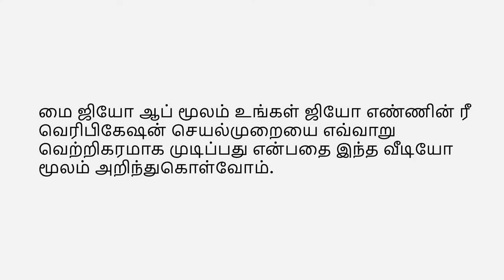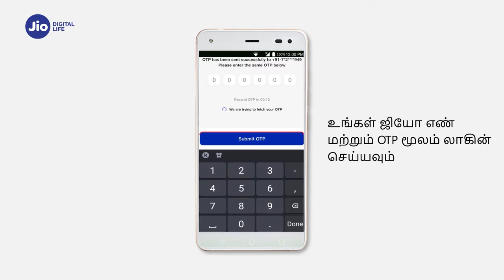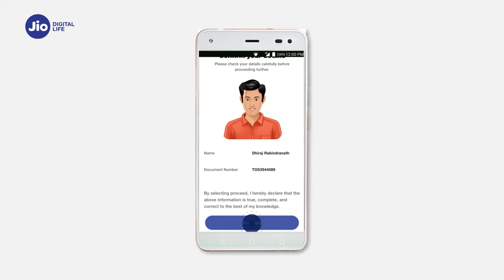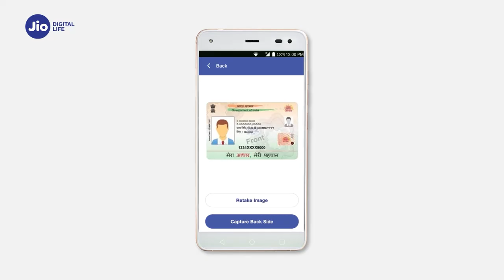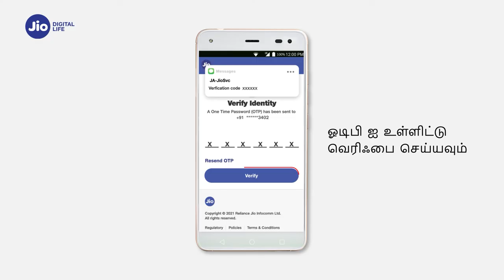How To Re-Verify Your Jio Number With MyJio App (Tamil)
In this video, you will learn how to re-verify your phone number with the MyJio app in Tamil. As per the Government of India, re-verification of your mobile number is important in order to avoid disconnection of services. You can follow the exact steps demonstrated in this video to successfully re-verify your Jio number through the MyJio app.

Mukesh Ambani, the owner of Reliance Industries Limited, announced Jio's 4G services in June 2015. And since then, Jio has come a long way. In Oct 2022, Jio began rolling out 5G services in select cities in India. Currently, Jio users who receive the Welcome Offer will be able to enjoy unlimited internet consumption at no extra cost if their mobile has an active recharge plan- prepaid or postpaid- for Rs 239 or higher. Jio continues to be a major player in the Indian telecommunications market, offering both 4G and 5G services to its customers, as well as other services such as home broadband and enterprise solutions.